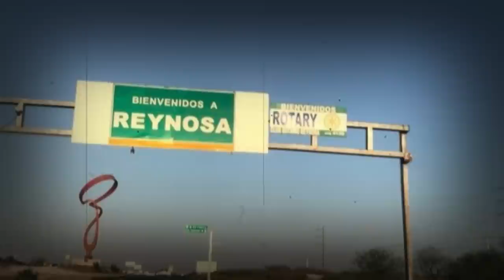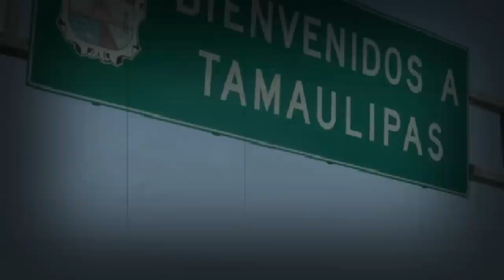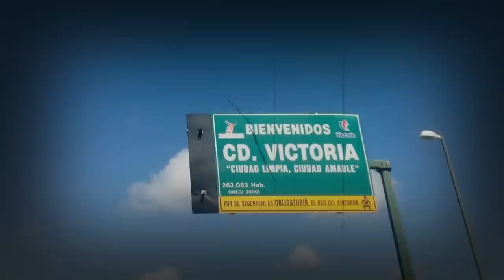Lazcano, "El Gori" y Mateo Díaz: expansión de La Letra